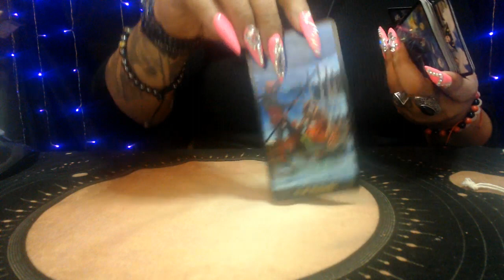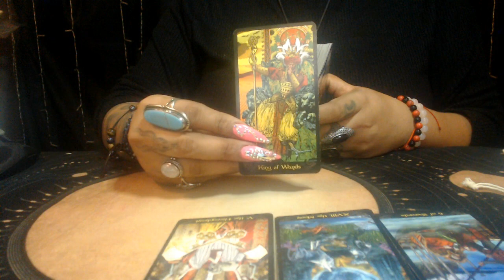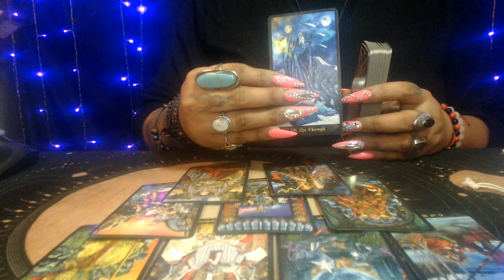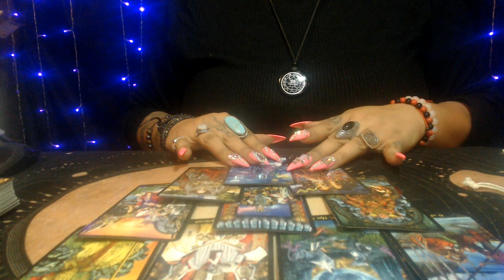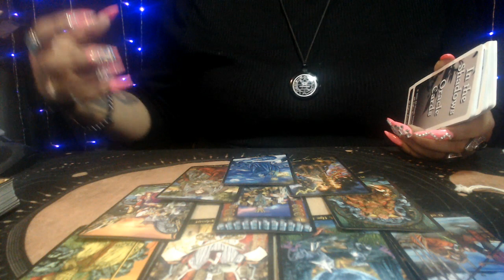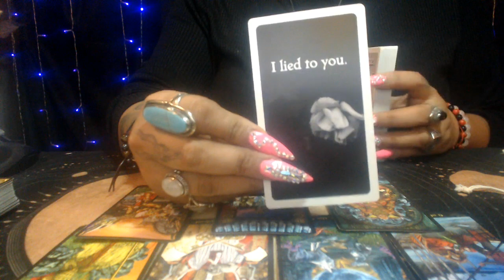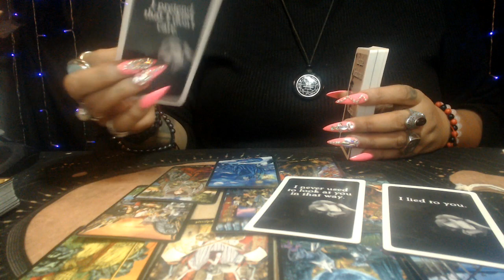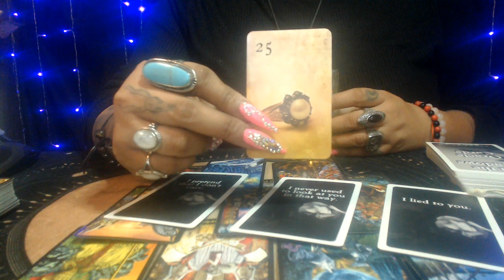TAURUS MARCH 2021 LOVE "TOXIC AF"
3 Card Reading
30 Min Reading
1 Hr Reading